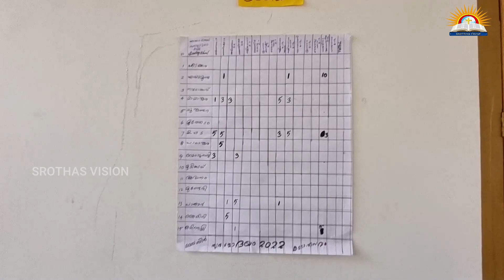സർഗ്ഗോദയം -2022, ബൈബിൾ കലോത്സവം, പ്രസക്ത ഭാഗങ്ങൾ